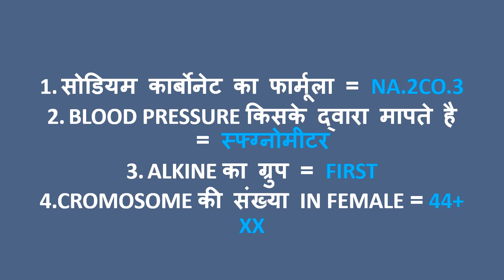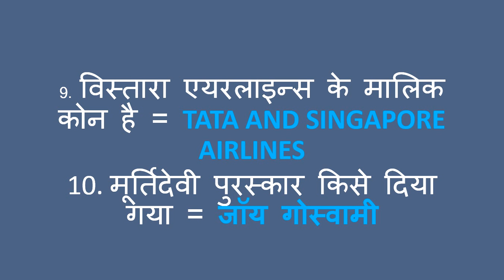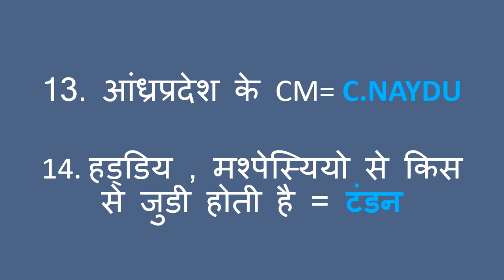30 august 2018 1st shift questions alp and technician/ today review.